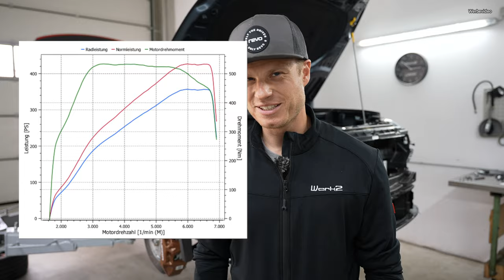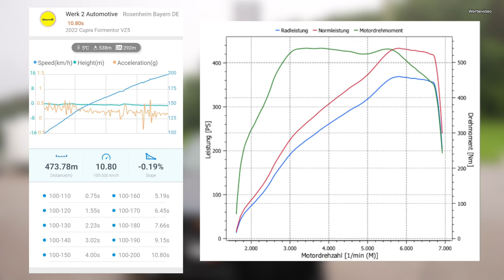Werk 2 Cupra Formentor VZ5 | KW V3 | Revo Hardware | Insoric | 100-200km/h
Fabrikneu und mit etwas Vorbereitung starten wir in dieses Projekt. Der Cupra Formentor VZ5, einer der auf 5.000 Stück limitierten Exemplare, wurde mit grade mal 100 km angeliefert und schon durften wir Hand anlegen an den Wolf im Schafspelz.

Der Wagen ist mit serienmäßig 390PS angegeben, allerdings war die Eingangsmessung eine kleine Überraschung! Es gab nach der Bestandsaufnahme einmal das schicke Carbon Intake, das Turbo-Inlet und den Ladeluftkühler von Revo.

Um trotz SUV keine Höhenangst bekommen zu müssen lieferte KW das V3 für ein noch besseres Fahrgefühl. Der Spanische 1.700kg Sportler musste sich nicht nur einer Vorher/Nachher Messung per Insoric unterziehen lassen sondern wurde auch mit dem 100-200km/h Sprint getestet. Was dabei rauskommt? Seht selbst!

Mehr info´s auf unserer Homepage oder individuell per E-Mail!